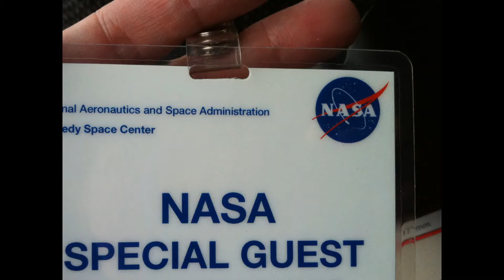Apply Personal Loans Online at Lowest Interest Rate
Today personal loan rate compare and apply for personal loan it is first and easy to compare loan rate from reportable banks and leader card marking small or minimum payment especially if the interest .

Thanks for watching my video , and Like ,comment , share my video enjoy my channel and please please don't forget for subscribe my channel carry on to see latest update my videos.